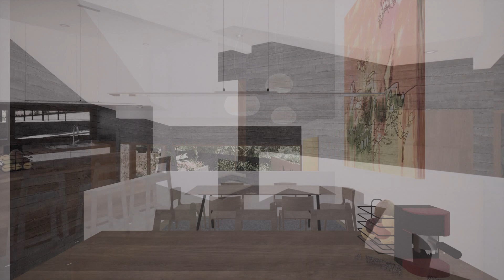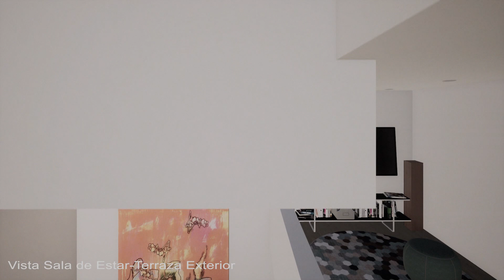Anteproyecto Condominio Parque Quebrada Nido de Águilas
Mandante: Inversiones Eleutera S.A.
Arquitecto: Thomas Löwenstein.
Arquitecto adjunto: Diego Ross.
Febrero 2020